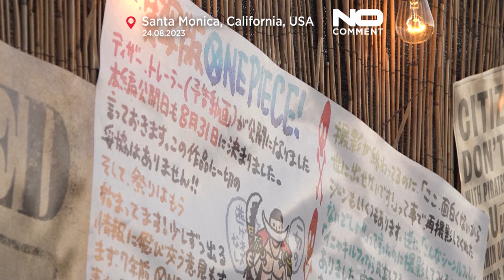Fans of Japanese manga One Piece celebrate the launch of a new Netflix series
Originally a manga series, One Piece has spawned a lengthy anime and multiple movies. Now, fans await eagerly the launch of a Netflix adaptation on August 31.